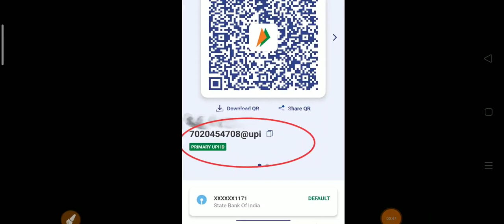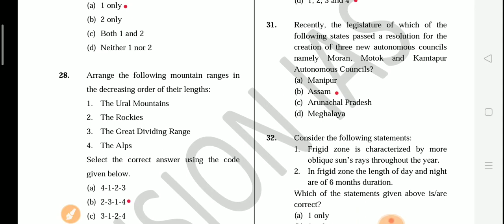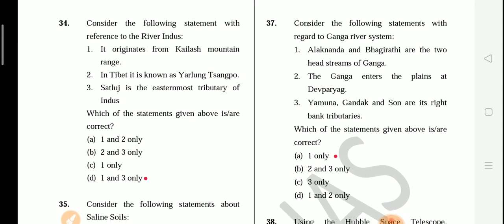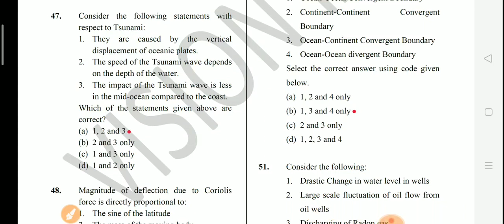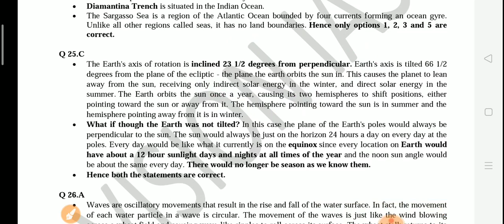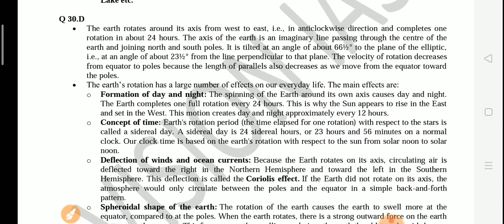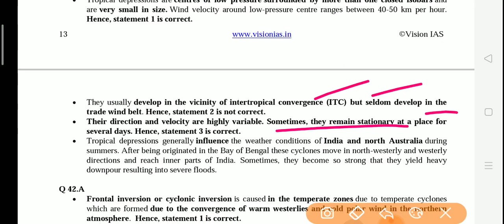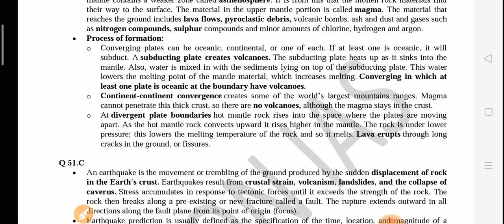(Test -16) Part-3 VISION IAS TEST SERIES 2021 || GEOGRAPHY || UPSC PRELIMS 2021